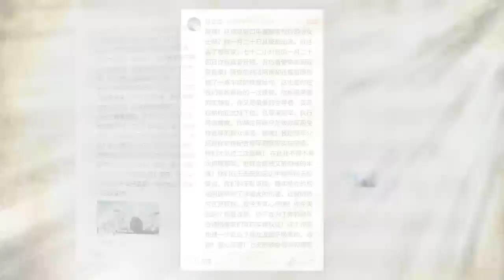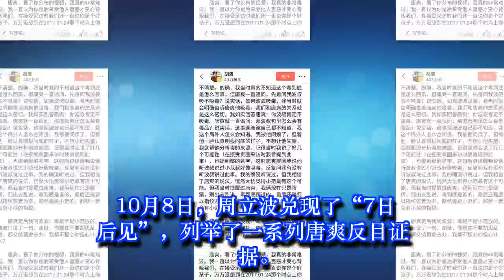周立波兑现“7日后见”，列举唐爽反目证据